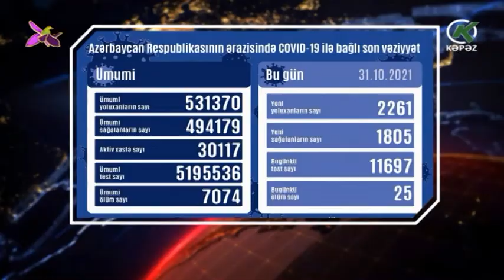Gün ərzində 25 koronavirus xəstəsi öldü